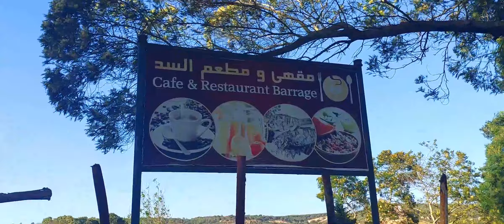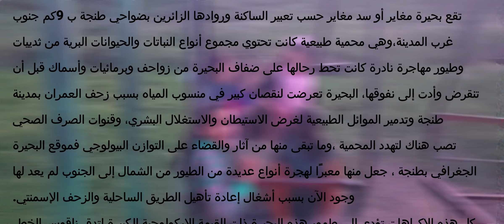Do you think this place is in Tangier?|!واش كنتو كتخيلوا هاد الموقع كاين وسط طنجة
اماكن تشعرك بالفخر بنتماءك لهاد البلد, بحيرة جميلة من صنع الإنسان تم إنشاؤها بواسطة سد على نهر وادي مغاير يعتبر السد إنجازًا هندسيًا مثيرًا للإعجاب.
Maghair Dam is a suitable place for those looking for tranquility and escape from the noise and bustle of the city. The place has coffee shops and all facilities are available
Here's a map to help you get there.
The city of Tangier
Tangier (/tænˈdʒɪər/ tan-JEER; Arabic: طنجة, romanized: Ṭanjah, [tˤandʒa], [tˤanʒa]) is a city in northwestern Morocco, on the coasts of the Mediterranean Sea and the Atlantic Ocean. The city is the capital of the Tanger-Tetouan-Al Hoceima region, as well as the Tangier-Assilah Prefecture of Morocco.
ما هي الاماكن التي يجب زيارتها في طنجة؟,
اجمل ما في طنجه؟,
كيف أصف مدينة طنجة؟,
ما هي المآثر التي توجد في طنجة؟,أماكن مدينة طنجة بالصور,أماكن شعبية في طنجة,
أماكن راقية في طنجة,أماكن سياحية في طنجة بالفرنسية,السياحة في طنجة للعوائل,
أماكن ترفيهية للاطفال في طنجة,أماكن في طنجة,السياحة في طنجة المسافرون العرب,
Gueliz, Marrakech, Morocco, Marrakech-Moroco ღ, Meknes
Marrakech Marrakech-مراكش الحمراء, Tanger طنجة Merzouga ,Oujda, Souk MedinaMarrakech, Chafchaouan شفشاون,